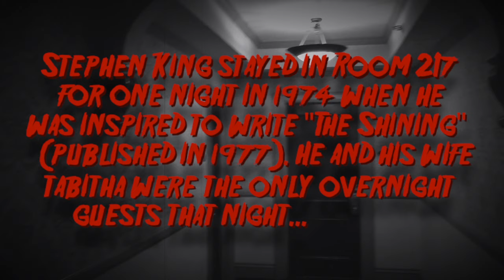The Stanley Hotel in Estes Park, CO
Me at The Stanley Hotel in Estes Park, Colorado on October 21, 2015. Stephen King stayed in Room 217 for one night in 1974 when he was inspired to write "The Shining" (Published in 1977). He and his wife Tabitha were the only overnight guests that night. ...Just a few places I've been.